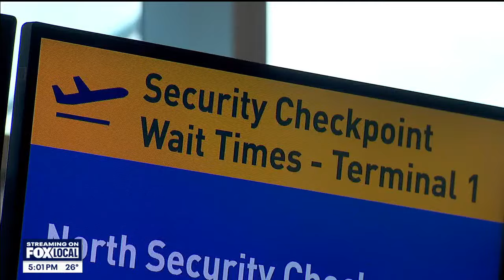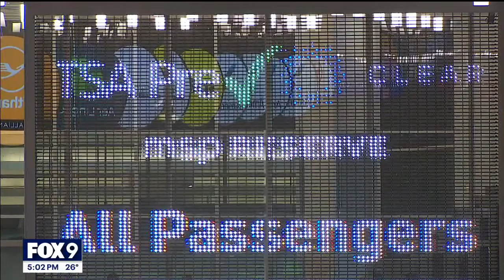Flyers try to get ahead of Thanksgiving travel rush in MN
Flyers were out on Tuesday, trying to get ahead of the Thanksgiving travel rush.